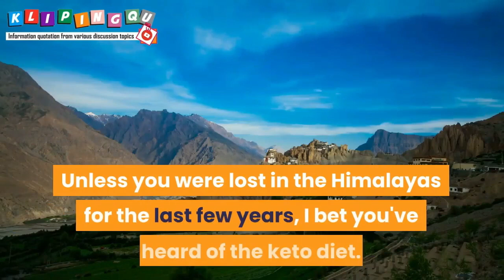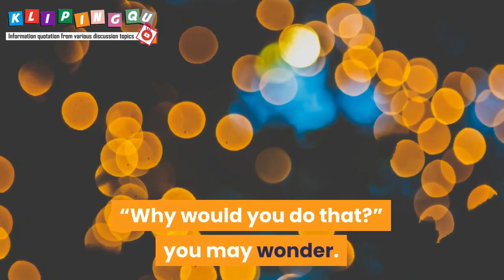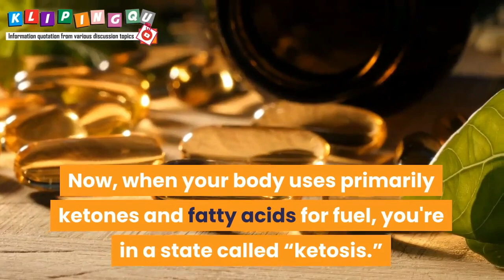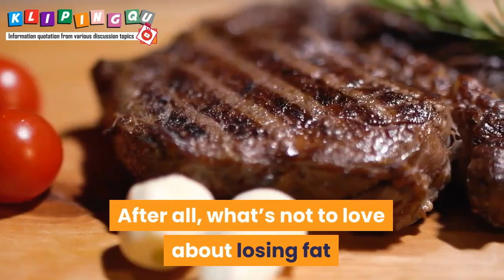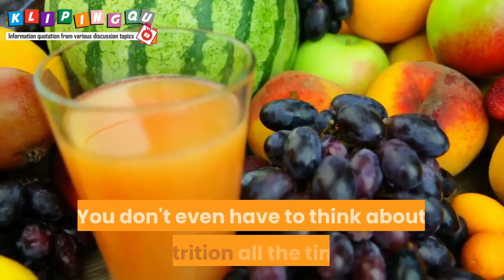What is Ketogenic Diet?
This video tells about the concept of the ketogenic diet for health and the balance of nutrients and nutrients for the body

Video ini bercerita tentang konsep diet ketogenic untuk kesehatan dan keseimbangan gizi dan nutrisi tubuh

-  Beberapa rekaman yang digunakan di saluran ini bukan milik kami, hak ciptanya adalah milik pemilik rekaman masing-masing yang disebutkan dalam video.

- Beberapa konten digunakan untuk tujuan pendidikan di bawah penggunaan wajar.
dibuat untuk "penggunaan wajar" untuk tujuan seperti kritik, komentar, pelaporan berita, pengajaran, beasiswa, dan penelitian. Kiat penggunaan nirlaba, pendidikan, atau pribadi seimbang demi penggunaan yang diperkenankan.